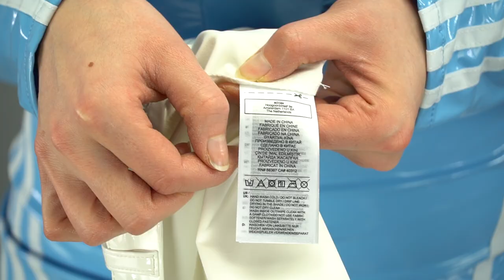Outfits ICY PARK Vol. 2 Bodysuit, Dress, Pants/ Adidas x IVY PARK // UNBOXING, TRY ON REVIEW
IVY PARK Monogram Crop Top
Night Red / Wild Brown
€ 75
Product code: HB8409

IVY PARK Monogram Sheer Panel Tights
Product colour:  Night Red / Wild Brown
Product code: HB8411
€ 90

IVY PARK 1/2 Zip Latex Dress
Light Blue / White
€ 120
Product code: H18998
Size: XS

IVY PARK Latex Pants
Core White
Product code: H45980
€ 120
Size: XS

IVY PARK 1/2 Zip Sherpa Layered Jacket (All Gender)
Core White
€ 180
Product code: H18974
Size: 3XS

IVY PARK Medium-Support Ski Tag Bra
Product code: HB8413
Product colour: Multicolor
64% recycled polyester, 36% elastane interlock
Size: S
€ 75

IVY PARK Ski Tag Tights
Product code: HB8415
Multicolor
€ 85
Size: XS

IVY PARK Towel Terry Backless Cap
Product colour: Core White
Product code: H59158
€ 35
Size: Adult (M/L)

Product code: H18968
Colour: Wild Brown
100% polyurethane film
€ 120
Size: XS

IVY PARK Latex Bodysuit
Colour: Wild Brown
Product code: H19005
Size: XS
€ 70

IVY PARK Snap Monogram Top / Oberteil Bold Pink € 85
Product Code/ Artikelnummer: H21148
Thumbholes in cuffs
Size: S

IVY PARK Monogram Short Tights Bold Pink € 55
Product code: H21149
Size: XS

IVY PARK Terry Bodysuit
Product colour: Light Blue
Product code: H21162
€ 80
Size: XS
70% wool, 21% nylon, 9% elastane seamless

IVY PARK 3-Stripes Terry Tights
Product code: H21169
Size: XS
€ 90

IVY PARK Cut-Off Logo Beanie
Colour: Bold Pink
Product code: H21232
€ 30

IVY PARK Medium-Support Monogram Cutout Bra
Light Blue
€ 75
Product code: HB8405

IVY PARK Mesh Monogram Tights
Light Blue / Bright Blue
€ 85
Product code: H57088

IVY PARK Nylon Track Pants (All Gender)

Light Blue
€ 140
Product code: H33308

IVY PARK Monogram Tights
Bold Pink
€ 85
Product code: H21139

Bold Pink
€ 70
Product code: H21168

IVY PARK Ski Tag Crew Sweatshirt (All Gender)
Multicolor
€ 90
Product code: H21201

IVY PARK Knit Catsuit
Core White
€ 140
Product code: HB5555

IVY PARK Ski Tag Allover Print Padded Scarf
Multicolor
€ 130
Product code: H21221

VY PARK Cut-Off Logo Beanie
Core White
€ 30
Product code: H21230